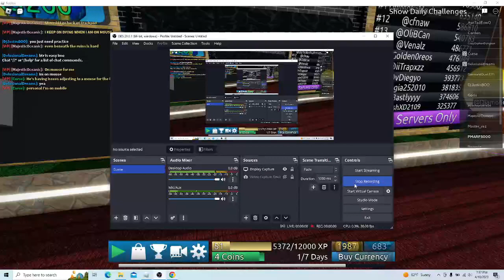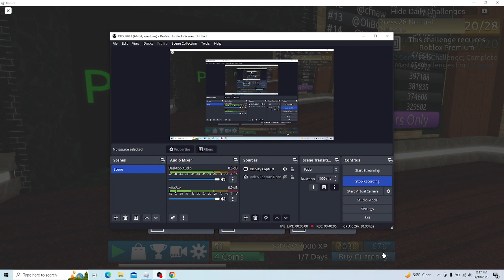Flood Escape 2 Gameplay (Part 10)